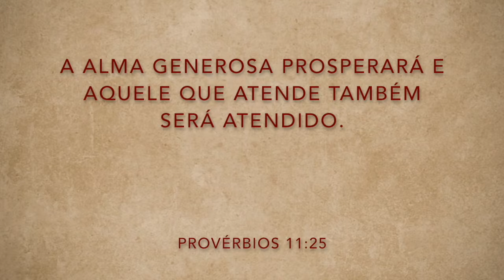Projeto Social Missionário da Quarta Igreja Batista do Rio de Janeiro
Projeto Social Missionário da Quarta Igreja Batista do Rio de Janeiro liderado pela irmã Adriana Bonadiman.